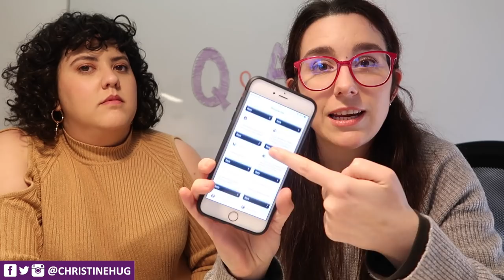¿De qué va la novela? ¿Cuándo la publicaré? Q&A CazandoaGrace | Christine Hug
Links y más info aquí a bajo ⬇️
Holaaa! Hoy tenemos un vídeo muy, muy divertido (con Patri es imposible no reírse hahaha) os pedí que me hicierais preguntas sobre la novela por Instagram (@ChristineHug) y aquí tenéis las respuestas! :D ¿De qué va la novela? ¿Cuándo la publicaré? ¡Y mucho más!

·Editado con Final Cut Pro X
·Grabado con: